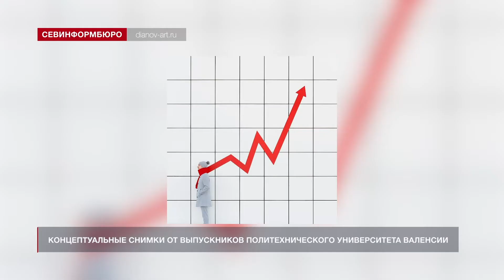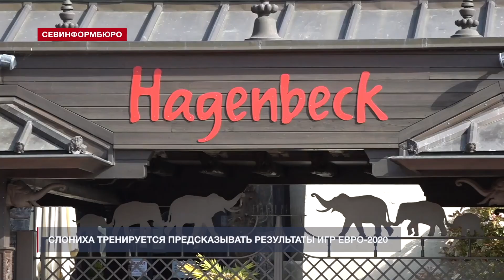«Хорошие новости» от 7 июня 2021 года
Смотрите в этом выпуске:

- Китайский художник создаёт миниатюрные скульптуры из грифеля;
- Удивительные бутерброды от японской художницы;
- Концептуальные снимки от выпускников политехнического университета Валенсии;
- Американские дизайнеры разработали бесконечный пазл из ящериц;
- В ледяном плену. Экипаж ледокола спас потерявшегося в заливе близ Ямала пса;
- Слониха тренируется предсказывать результаты игр Евро-2020.